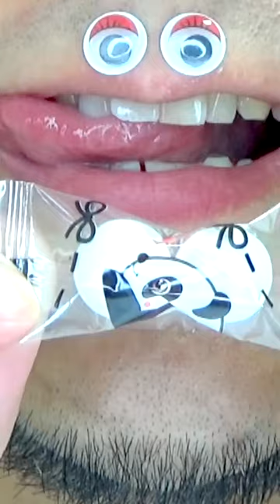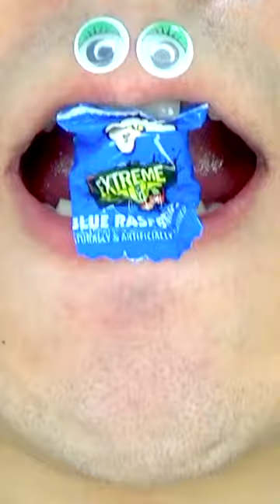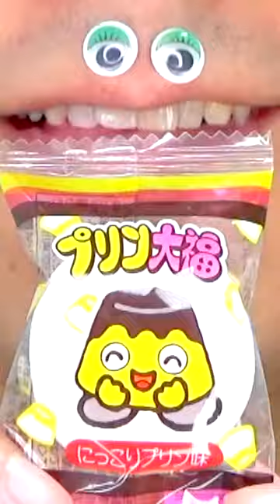Shasuke8b ASMR video 😋😋😋